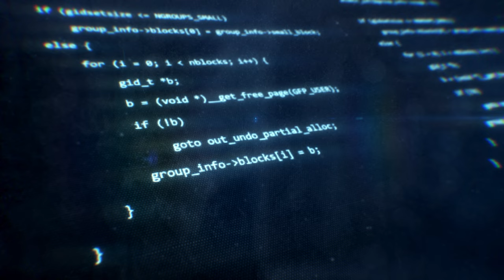Star Citizen: Decoupled Flight in Atmosphere (Flight Tutorial - 3.19 Valid)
Today we will be covering the nuances of flight in Star Citizen with a focus on decoupled flight, and a tutorial on how to acquaint yourself with decoupled flight and become more effective.

Hey pilots, Welcome to 11’s Hangar. I’ve noticed that there have been some new recruits. On behalf of 11’s Hangar and Wraith Squad, Welcome. Today we will covering DecoupledFlight in atmosphere in StarCitizen. As usual I will be piloting the DrakeBuccaneer.

00:00 Intro
01:14 Coupled/Decoupled (Focus)
06:44 Coupled/Decoupled (Analysis VR)
23:48 Final Thoughts

My Gameplay Setup:
Flight Controls:
Razer Tartarus V2
Razer Huntsman Elite
Razer Basilisk Ultimate

My Gaming PC:
CPU: Intel 12900K
MoBo: Gigabyte Z690 Master
GPU: RTX 3090ti
RAM: Crucial DDR5 64GB
AIO: Lian Li Galahad 360
Star Citizen Drive: Intel Optane 900P
Primary: 1TB Samsung 980 Pro Gen4
Secondary: 1TB Samsung 980 Pro Gen4
PSU: Seasonic 1000W Titanium
Fans Intake: Noctua Chromax 120mm
Fans Exhaust: Noctua Chromax 140mm
Case: Phantek Enthoo Pro 2

Streaming/Editing/VR PC:
CPU: AMD 5950x
MoBo: Asus X570 Dark Hero
GPU: Asus TUF RTX 3090 Gaming OC
RAM: Trident Z Royal 64GB
AIO: Arctic Freezer 240
Scratch/Cache: 1 TB Samsung 980 Pro Gen4
Recording: 500GB Samsung 980 Pro Gen4
Capture Card: Elgato 4K 60 Pro
Video Assets: Samsung T7
Addl Storage: Hynix 500GB